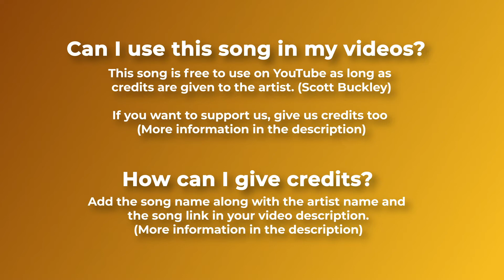🏛️ Royalty Free Classical & Ambiental Music Chasing Daylight by Scott Buckley 🇦🇺